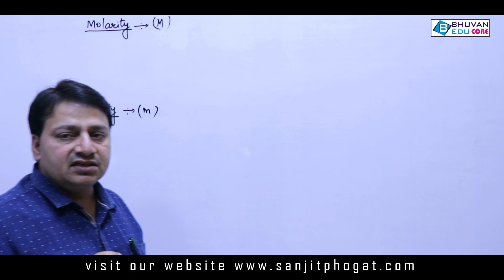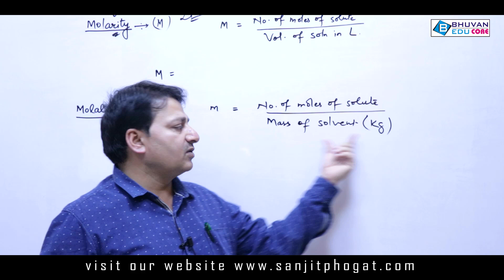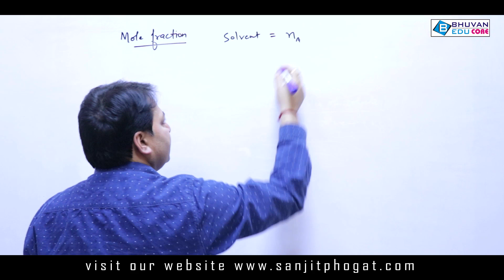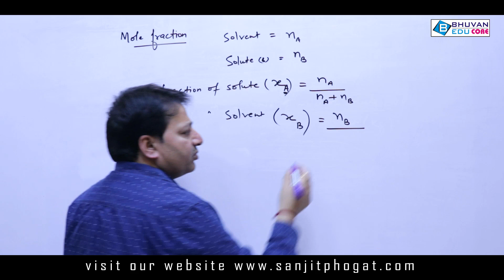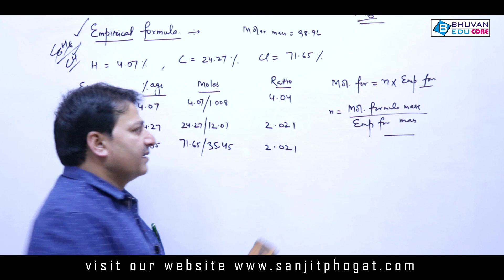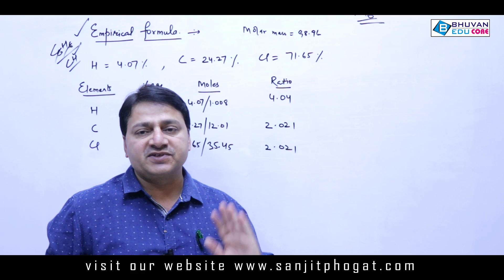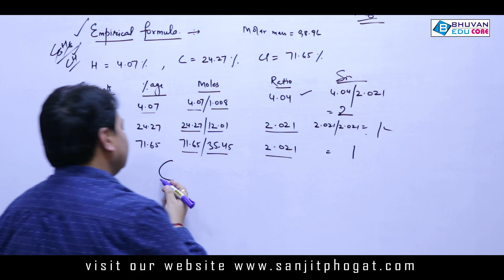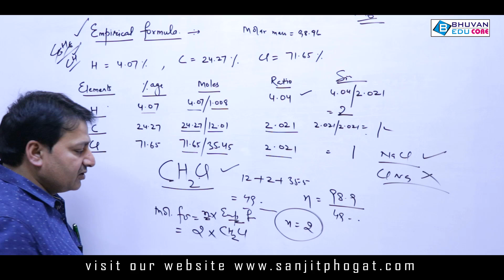Basic Concept of chemistry Class 11th - Part 9 : By Sanjit Sir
Topics: Molarity, Molality, Empirical Formula